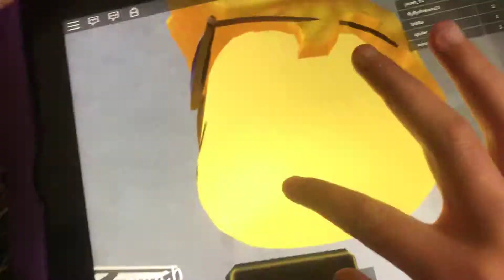Trying to. Pull. My. Loose tooth out